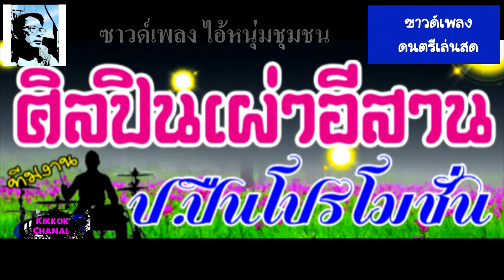ซาวด์เพลงดนตรีเล่นสด ไอ้หนุ่มชุมชน มีคนขนานนามให้ เอิ้นหมู่กินต้มไก่